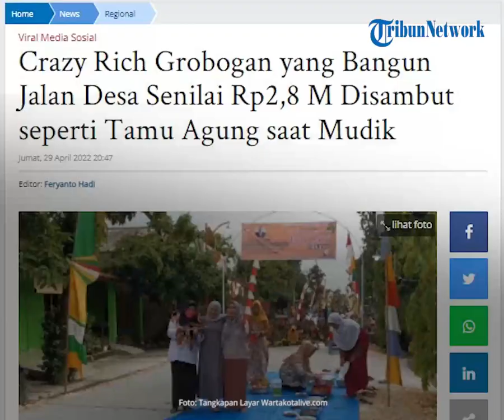Viral seusai Bangun Jalan demi Mudik, Crazy Rich Grobogan Disambut Meriah Warga, Dikalungi Bunga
TRIBUN-VIDEO.COM - Seusai viral karena aksinya mengeluarkan uang pribadi hingga Rp2,8 miliar demi lancar mudik  crazy rich asal Grobogan Joko Suranto dikabarkan telah pulang kampung.

Diketahui kehadirannya di Desa Jetis, Kecamatan Karangrayung pada Jumat (29/4/2022) sore disambut meriah bak seorang Presiden.

Warga tampak memasang lampu hias di sepanjang jalan, umbul-umbul dan menyiapkan kalung bunga untuk Joko.

Dikutip dari WartaKotalive.com, Joko Suranto mengeluarkan uang pribadinya untuk melakukan perbaikan jalan di kampung halamannya.

Ia membangun jalan sepanjang 1,8 kilometer.

Joko Suranto sendiri merupakan pengusaha asal Grobogan yang menjalankan bisnisnya di Jakarta.

Pada Jumat (29/4/2022), warga desa setempat sibuk mempersiapkan penyambutan atas kepulangan Joko Suranto.

Terlihat di sepanjang jalan yang di bangun olehnya hanya selama 8 hari saja, puluhan warga menunggu kedatangan Joko Suranto.

Tidak hanya itu, 50 anak-anak di Desa Jetis, juga berdandan ala marching band dan baju adat.

Para warga pun banyak yang menyiapkan berbagai hidangan rumahan.

Diketahui, kelompok ibu-ibu di Jetis juga memainkan rebana dan terbangan.

Salah seorang warga yang menunggu, Ahmad (57) mengaku sangat antusias dan senang menunggu kedatangan Joko Suranto.

"Saya senang sekali, Mas Joko ini sudah berjasa sekali. Membangun jalan sepanjang 1,8 kilo dan menghubungkan tiga desa yakni Desa telawah, jetis dan desa nampo," katanya.

Ia menambahkan, tidak hanya dirinya yang berantusias.

 "Ini kan ada peresmian jalan, sehingga dari masyarakat ingin tau seperti apa Joko Suranto sehingga kalau dilihat-lihat banyak dan riwa-riwi."

"Apalagi di hebohkan dengan mas Joko yang mudik hari ini," ucapnya.

Hal ini pun dilakukan agar warga tak lagi menderita akibat jalan berlubang dan bergelombang.

Kebaikan hati Joko Suranto pun bak jadi tamparan keras bagi pemerintah setempat yang sebenarnya punya tanggung jawab perbaiki jalan Kabupaten ini.

(Tribun-Video.com/WartaKotalive.com)

Artikel ini telah tayang di WartaKotalive.com dengan judul Crazy Rich Grobogan yang Bangun Jalan Desa Senilai Rp2,8 M Disambut seperti Tamu Agung saat Mudik,